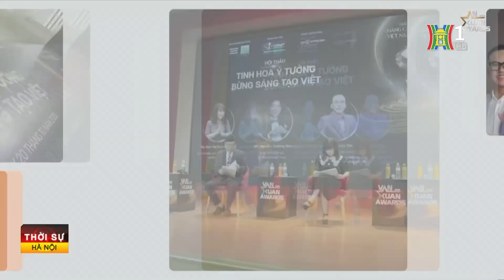Khởi động giải thưởng Quảng cáo sáng tạo Việt Nam 2024 | Tin tức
Sau thành công của lần tổ chức đầu tiên vào năm ngoái, năm nay, giải thưởng Quảng cáo sáng tạo Việt Nam lần thứ 2 đã được Bộ Văn hóa, thể thao và du lịch phát động vào ngày hôm qua tại Hà Nội. Ở lần thứ 2 tổ chức, bên cạnh nhiều điểm mới, tiêu chí tôn vinh các giá trị văn hóa, nhân văn vẫn được Ban tổ chức chú trọng.